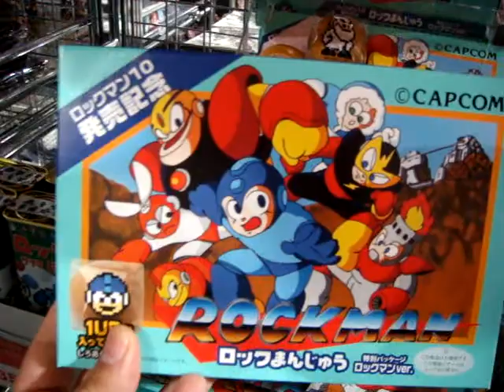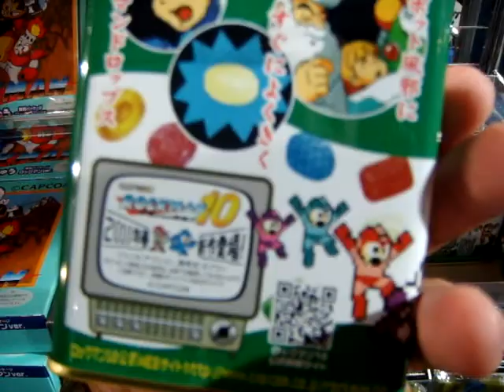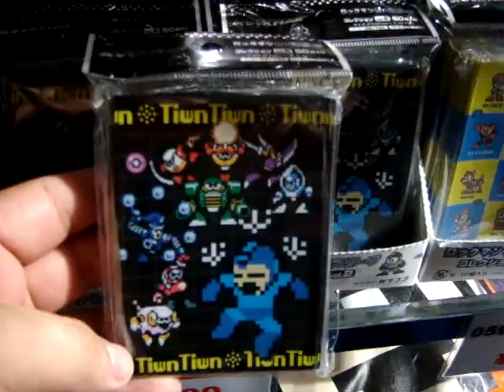Galletas Dulces y Articulos de Megaman en el TGS 2010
Algunos articulos de Megaman k estaban a la venta en la tienda de Capcom en el TGS 2010